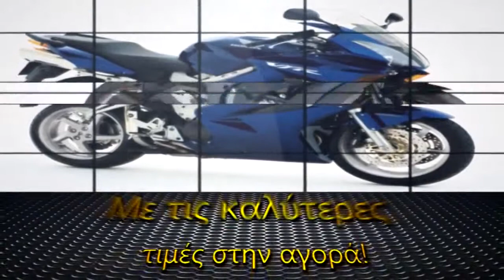ΣΥΝΕΡΓΕΙΟ ΜΟΤΟΣΥΚΛΕΤΩΝ ΑΛΙΜΟΣ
Οι χρήστες που βρήκαν το άρθρο, έψαχναν για:
service moto ΑΛΙΜΟΣ,
service μοτοσυκλετων ΑΛΙΜΟΣ,
ανταλλακτικά μοτοσυκλετών ΑΛΙΜΟΣ,
αξεσουαρ μηχανων ΑΛΙΜΟΣ,
ελαστικα μηχανων ΑΛΙΜΟΣ,
ελαστικα μοτοσυκλετων ΑΛΙΜΟΣ,
ηλεκρολογειο μοτοσυκλετας ΑΛΙΜΟΣ,
λαστιχα μοτοσυκλετων ΑΛΙΜΟΣ,
Συνεργείο Μοτοσυκλετών ΑΛΙΜΟΣ,
συνεργεια μοτοσυκλετων ΑΛΙΜΟΣ,
ΣΥΝΕΡΓΕΙΟ ΜΗΧΑΝΗΣ ΑΛΙΜΟΣ